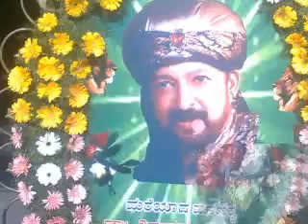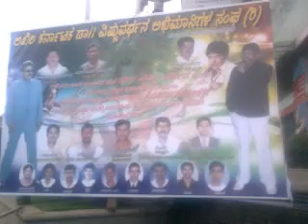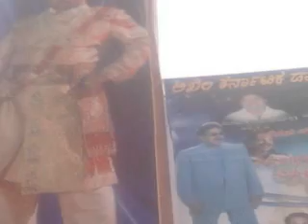DR.VISHNUVARDHAN - Akhila Karnataka Vishnuvardhan Abhimanigala Sangha - Yadunandan.mpg